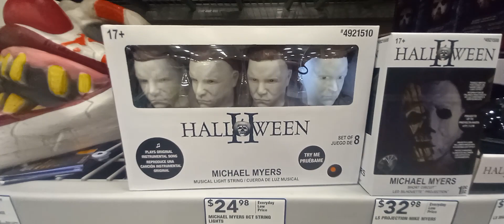Gemmy 2022 - Musical Micheal Myers String Lights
Retails at Lowes for $24.98.